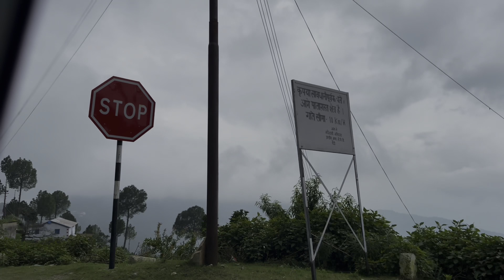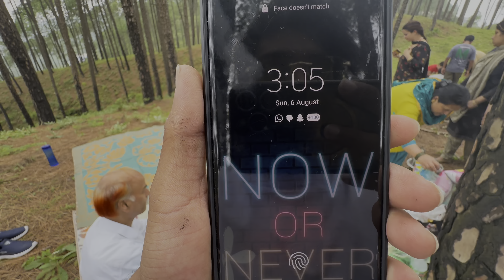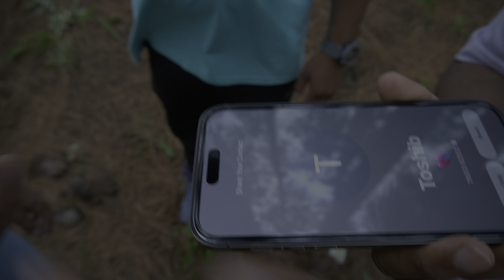FUN Funny and Beautiful Vlog Really- (PICNIC)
Toshib-Rebel Vlogs (TRV)
comment karke zaroor batana kaisa
laga
thoughts/suggestions in the COMMENTS section.

4k video
Reaction
chilling scares
comedy videos
disturbing
family vlog
funny comedy
funny videos 2022
ghost hunting
horror stories
movie reaction
overnight
paranormal activity
sam and colby
scary stories
scary story
sons of the forest update
street food
street food india
travel guide
travel tips
travel vlog
true stories